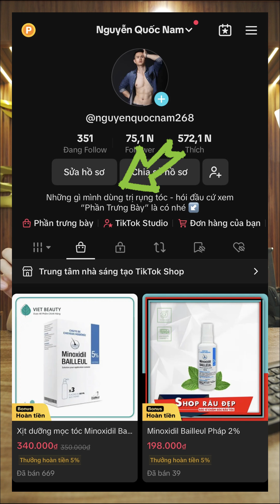DÙNG MINOXIDIL ĐẾN CHAI THỨ 6 LẠI BỊ RỤNG|Nguyễn Quốc Nam